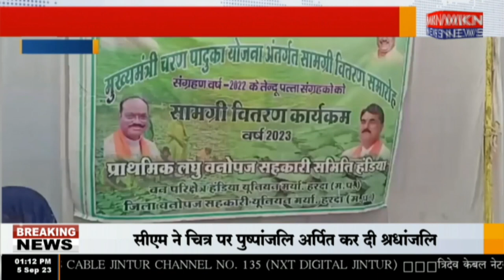हांडिया - मुख्यमंत्री चरण पादुका योजना अंतर्गत साम्रगी का वितरण किया